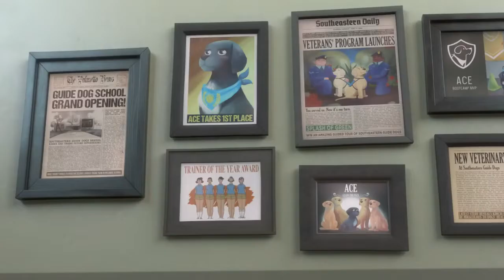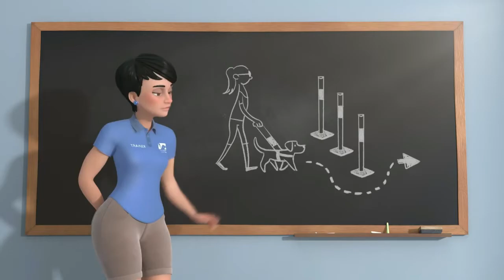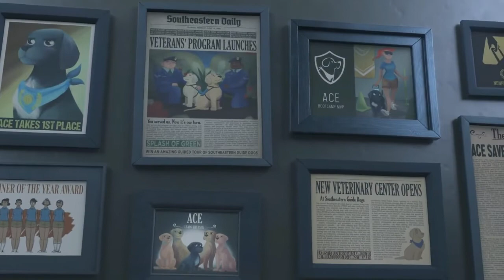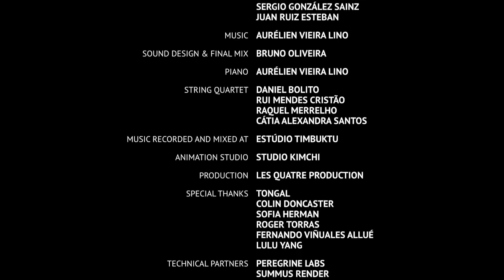CARTOONS SINHALA (DINSHA GE STORY BOOK)MAGMA STUDIO GALLE